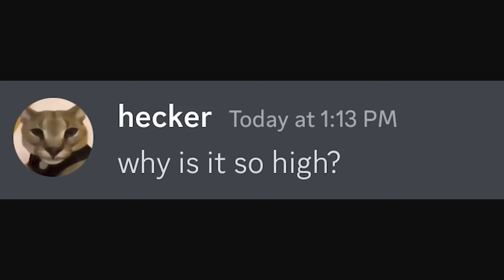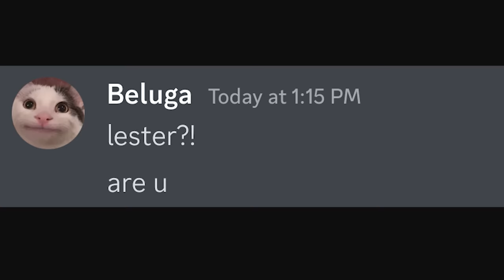WiFi on Mars Be Like...